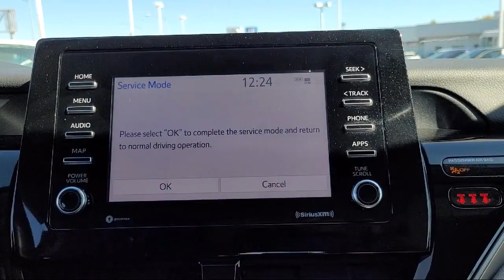2022 Toyota Camry SE Fairfield, Vacaville, Vallejo, Napa, Benicia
2022 Toyota Camry SE Stock Number: YR4536 Vin:4T1G11AK5NU691250.